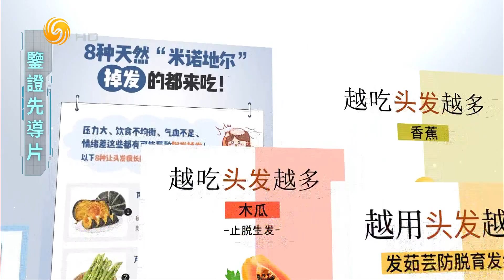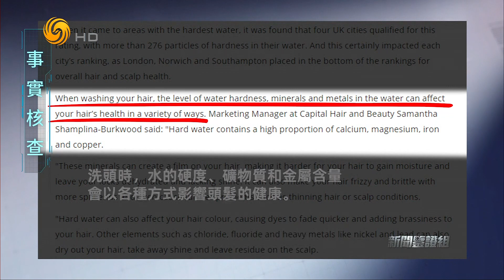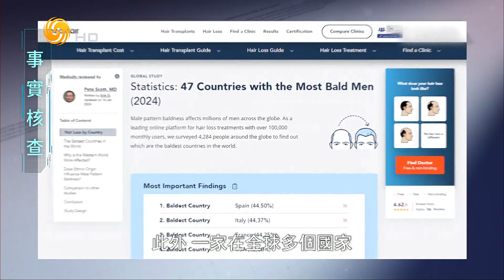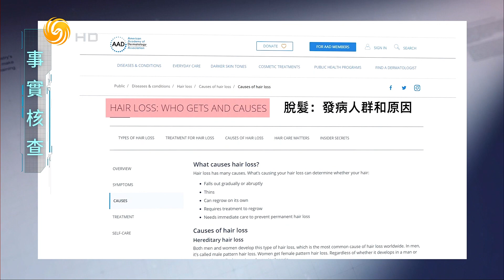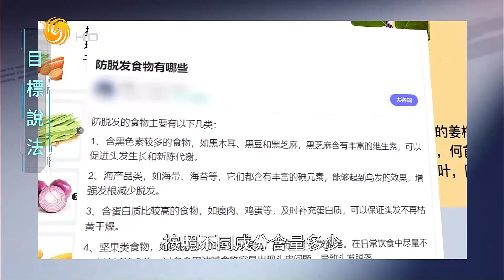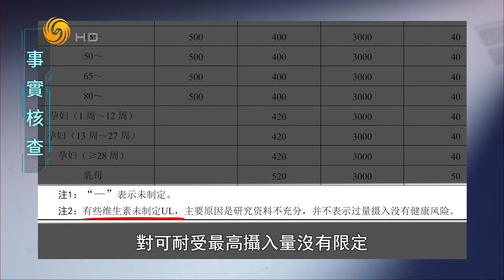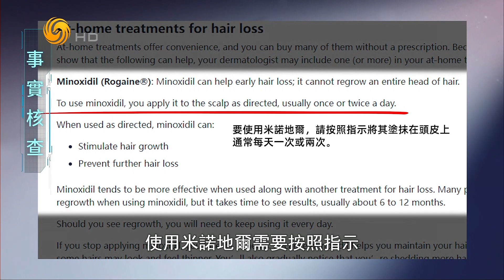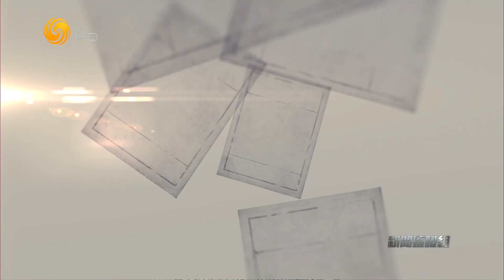“秃然”的伤害 你的头发去哪儿了？（新闻鉴证组HD240302）